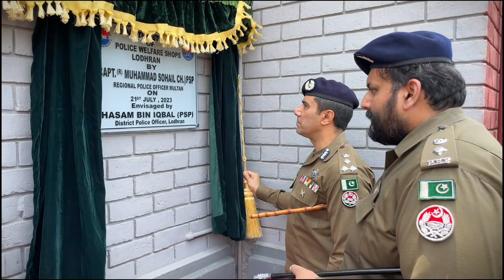Rpo Multan Caption Sohail Visit Lodhran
RPO Multan Caten Retired Sohail Chaudhry visited Lodhran. During the visit, he reviewed the security arrangements made during Muharram.